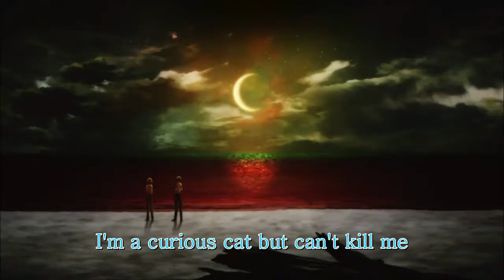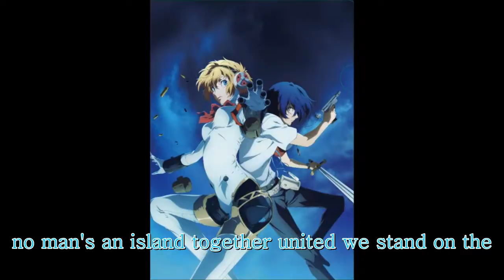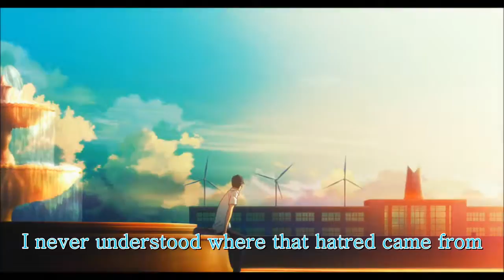[Lyrics] Persona 3 Movie #2 Midsummer Knight's Dream - Fate is In Our Hands (Lotus Juice)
ขอบคุณเนื้อเพลงจาก